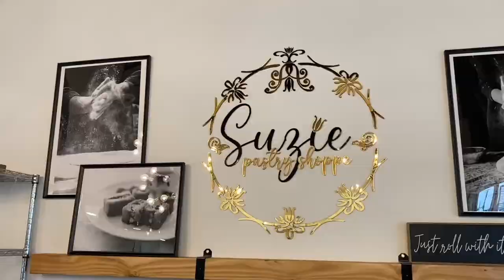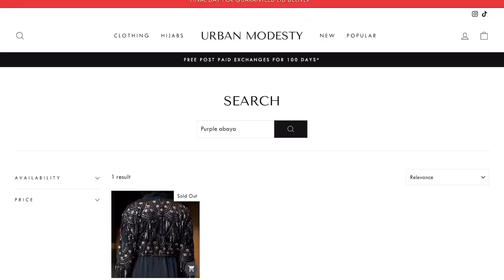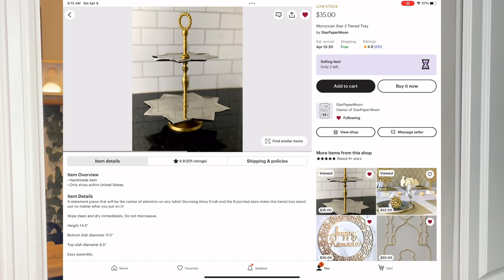Halfway through Ramadan, NEW Abayas, Preparing for EID | RAMADAN DAILY VLOG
~Ty